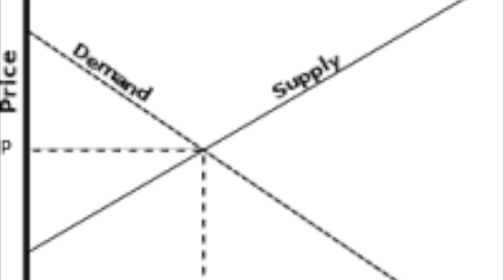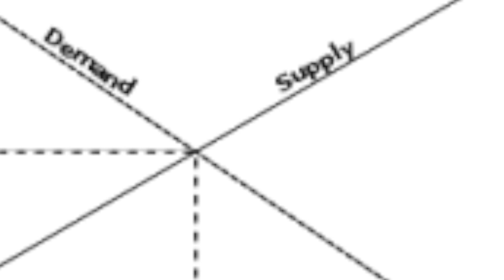Economics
This video is about Economics